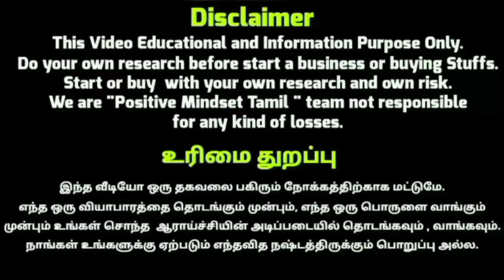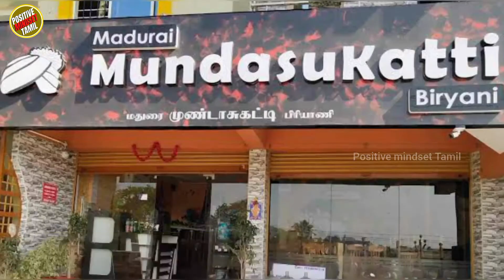🔴 2023-இல் டாப் 5 பிரியாணி பிரான்சிஸ் பிசினஸ் | BUSINESS IDEAS IN TAMIL| BIRIYANI FRANCHISE BUSINESS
இந்த வீடியோவில் பிரியாணி பிரான்சிஸ் Business தேர்ந்தெடுப்பது எப்படி பற்றி தெளிவாக கூறப்பட்டுள்ளது.

Chapter
0:00 Introduction
0:50 Toppi Vaapa Biriyani
1:18 Sizzly Chicken
1:48 Dindigul Thalapakatti Biriyani
2:34 Anifa biriyani
2:55 Mundasukatti Biriyani
3:28 Outro

எங்கள் சேனல்-ல் Business , Self development  , Financial Tips சம்மந்தமான விடியோகளை தொடர்ந்து பதிவேற்றம் செய்து வருகிறோம். இந்த சேனல் நாங்கள் பகிரும் வணிக சம்மந்தமான அனைத்து தகவல்களும் ஒரு வழிகாட்டுதலுக்கு மட்டுமே, உங்கள் வணிக சம்மந்தமான எந்த லாபம் மட்டும் நஷ்டத்திற்கு நாங்கள் பொறுப்பு அல்ல. நீங்கள் நன்கு ஆராய்ந்து உங்கள் சொந்த முடிவில் வணிகம் தொடங்கவும்.
Hello people
All business related information we share with this channel is for guidance only, We are not responsible for any loss or profit related to your business. You explore well and start y
our own end business.